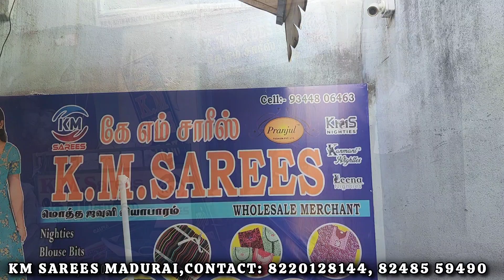நைட்டி || குறைந்த முதலீட்டில் வீட்டில் இருந்தே வியாபாரம் பண்ணலாம்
12 min (6.0 km)
12 min in current traffic

1. Head east
2. Turn left toward Madurai - Kallal Rd/Sivaganga Rd/Sivagangai Main Rd
3. Turn left onto Madurai - Kallal Rd/Sivaganga Rd/Sivagangai Main Rd
4. Turn left onto 80 Feet Rd
5. Turn right onto NH85
6. Continue straight past SHEIK ELECTRICALS onto Kamarajar Salai/S Masi St
7. Make a U-turn at Mahal Vadampokki St
8. Turn left onto Kothaval Chavadi Ln
9. Arrive at location: Km sarees madurai